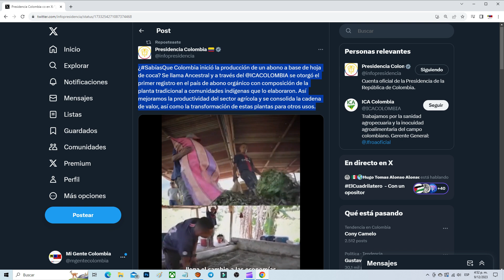EL ICA DA LUZ VERDE PARA LA FABRICACIÓN DE ABONO A BASE DE HOJA DE COC4